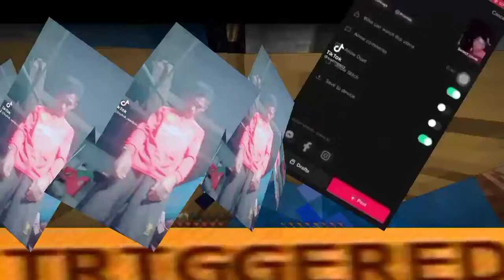SPEEDRUNNER - Meme \ FoZ Gamer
Description

អរគុណសម្រាប់ការទស្សនា

សុំជួយចុចLikeវីដេអូរបស់ខ្ញុំនឹងជួយចុចSubecrbeអោយChannelខ្ញុំផង

I Can Get 1000 Subescribe
ខ្ញុំចង់បាន 1000 Subescribe

1000 Subescribe I Make Video Q&A
1000 Subescribe ខ្ញុំនិងបង្កើតVideo Q&A

You Can Promote Acc Please Chat With Me

Credit
FB Display - Ra Vin (🚫)
Name - FoZ Gaming
Editer - FoZ Gaming
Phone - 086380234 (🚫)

Title
SPEEDRUNNER - MEME \ FoZ Gaming

Games
+ Minecraft Bedrock +

App Record
+ Original Screen Recorder Oppo +
I

App Edition
 App Edition
+ Kinemaster +
+ PixelLap +

Music
+ Command And Reply +

[END]